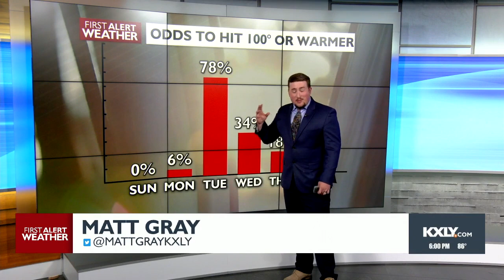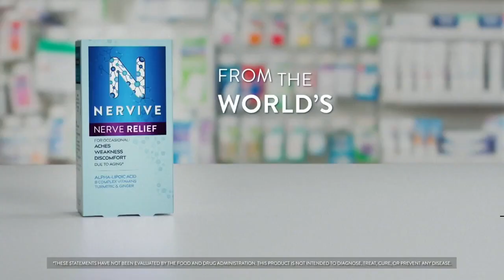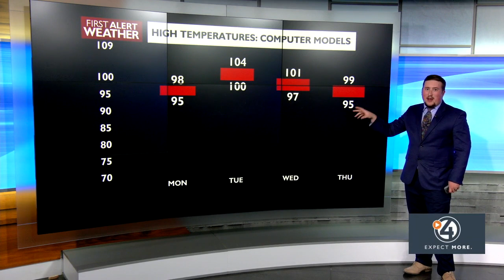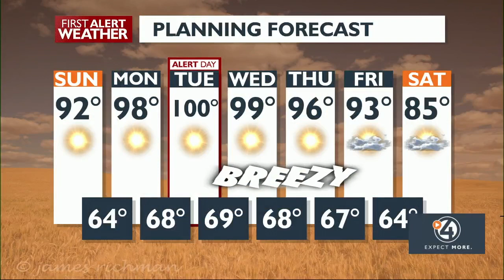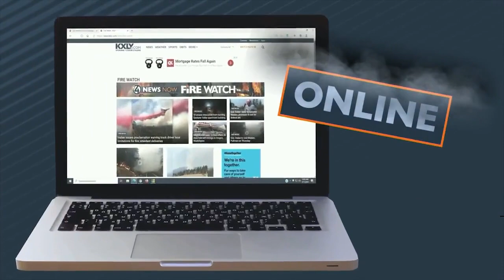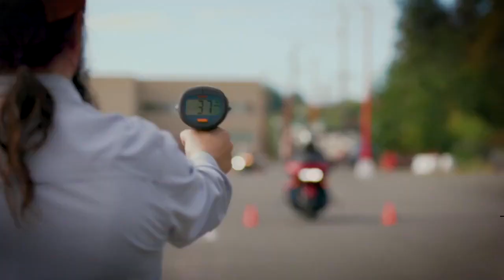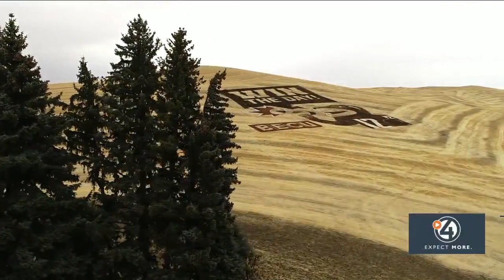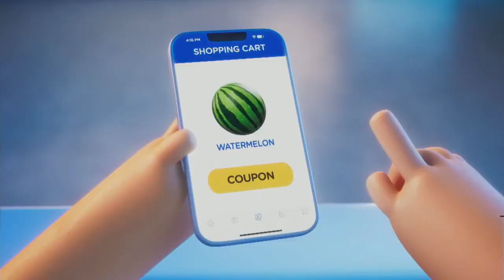WATCH: 4 News Now at 6 p.m. August 12, 2023